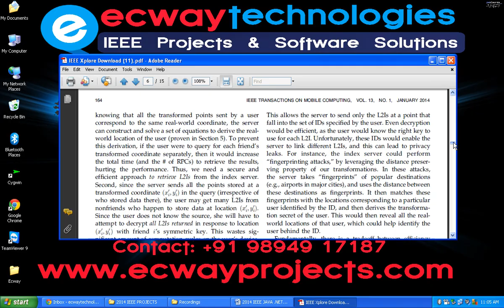Preserving Location Privacy in Geosocial Applications